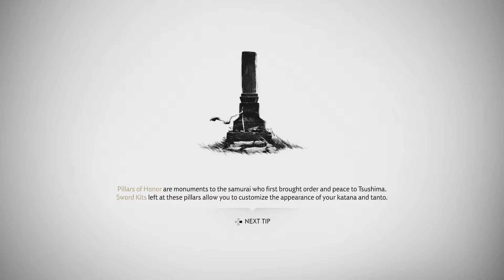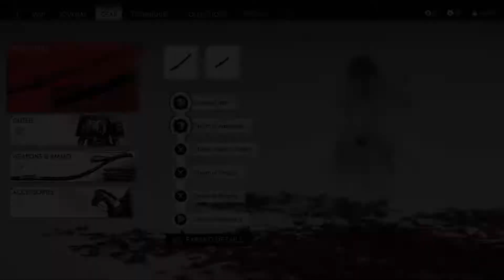Ghost of Tsushima - MrIwont4get Plays - Episode 56